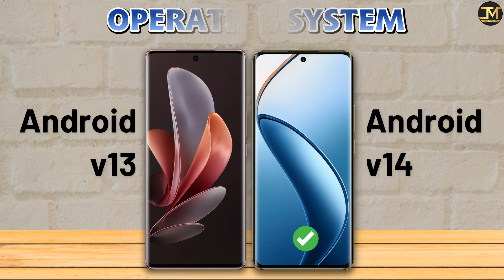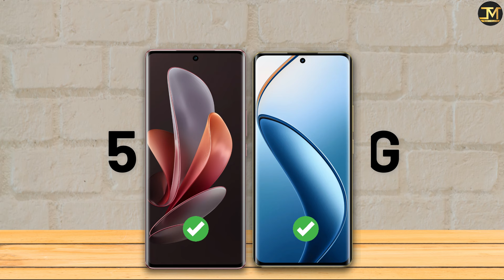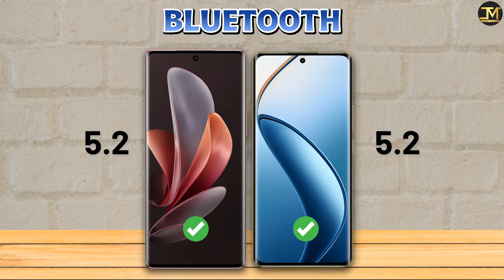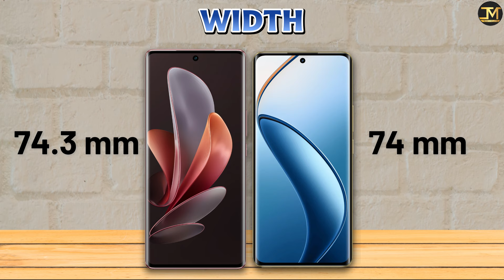realme 12 Pro Plus vs Vivo V29 : Which Phone is Best❓😯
realme 12 Pro Plus vs Vivo V29 comparison, realme 12 Pro Plus, Vivo V29, Best Phone under 30000.
realme 12 Pro Plus